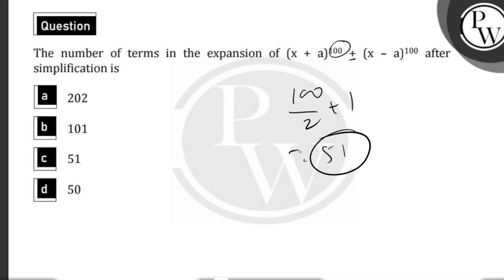The number of terms in the expansion of \\((x + a)^{100} + (x - a)^{100}\\)&nbsp;after simplific....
The number of terms in the expansion of \\((x + a)^{100} + (x - a)^{100}\\)&nbsp;after simplification is","hindi":"सरलीकरण के बाद \\((x + a)^{100} + (x-a)^{100}\\) के प्रसार में पदों की संख्या है: 📲PW App